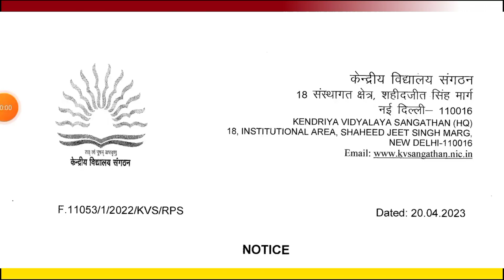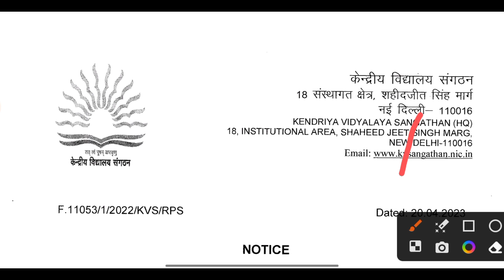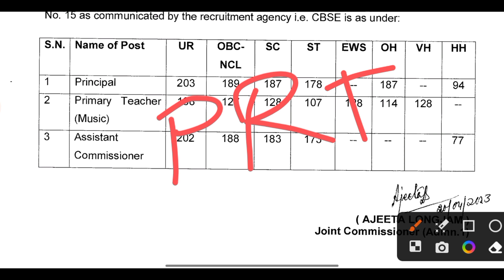KVS PRT CUT-OFF RELEASED..